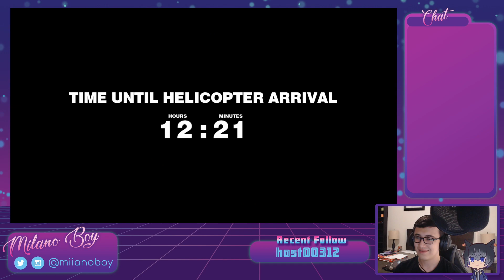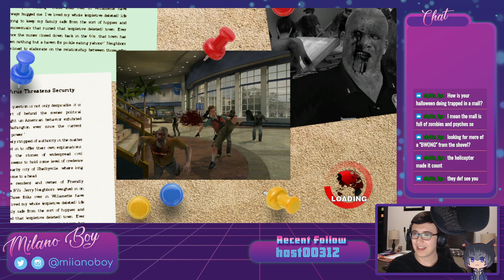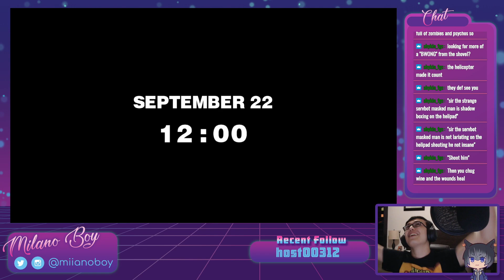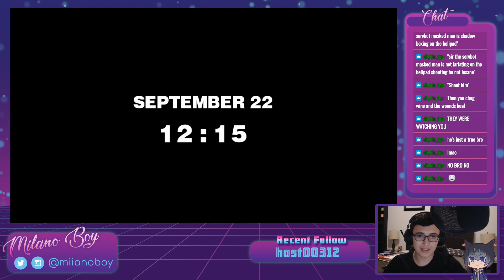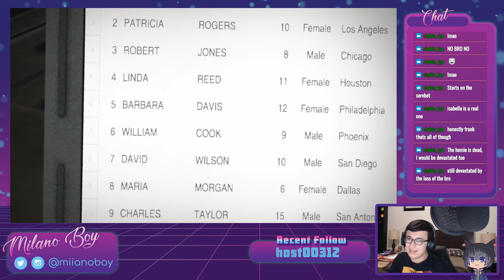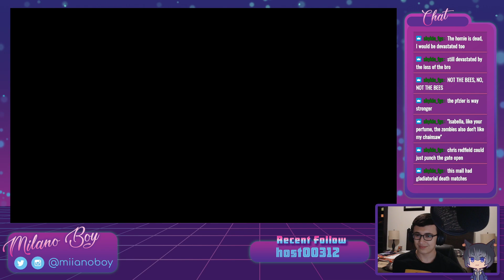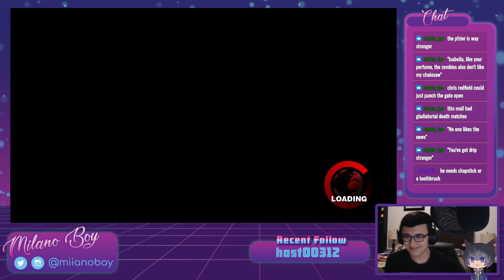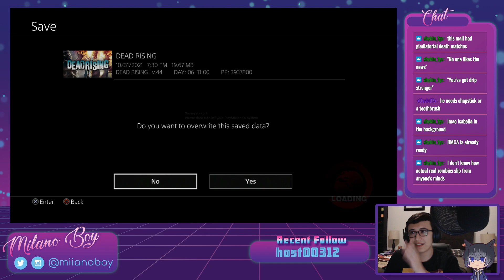Dead Rising - FINALE